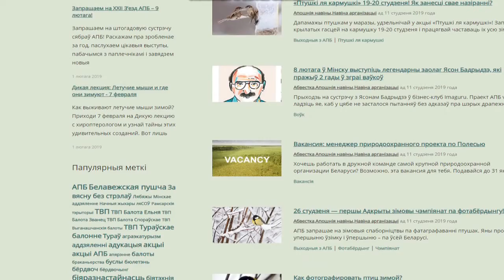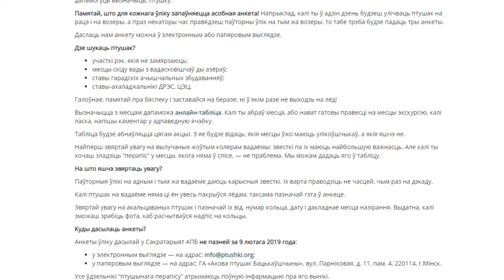Женщина сняла на камеру стаю диких уток в сквере имени Громыко